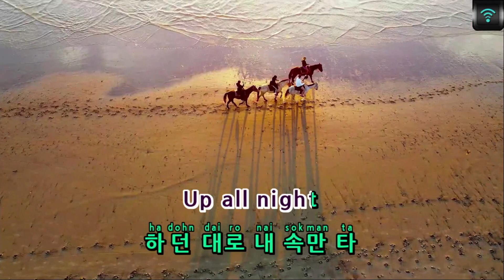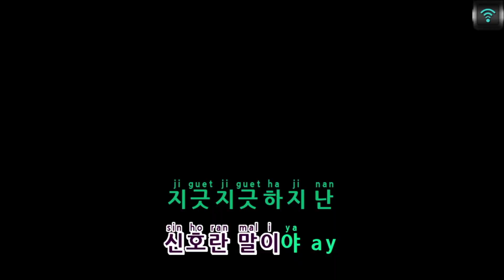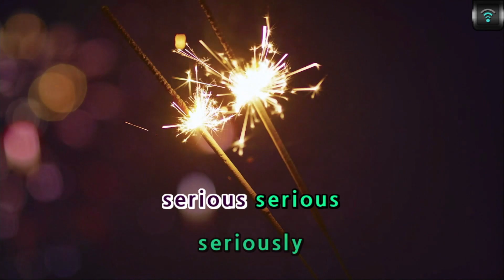[매직씽아싸노래방] 미란이 (MIRANI) - Pick up your phone 노래방(karaoke) | MAGICSING